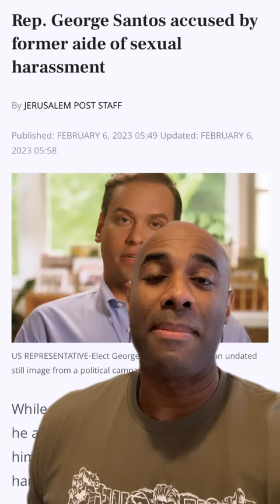George Santos, Comic Villain, Sexually Harasses Aid (Allegedly)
George Santos is back in the new today! This is looking more and more like a comic book story every single day.

🎼 Credits:

Song: Rap Heroics
Album: North Star
Artist: Brandon Isaac & Free Mind